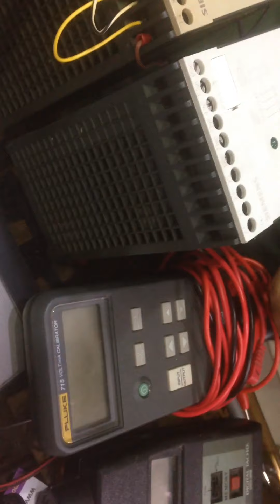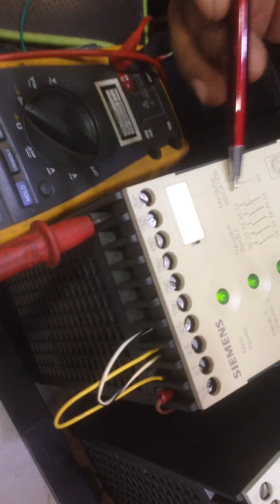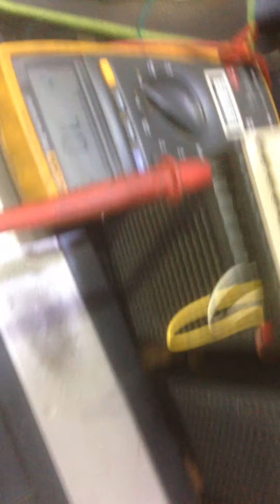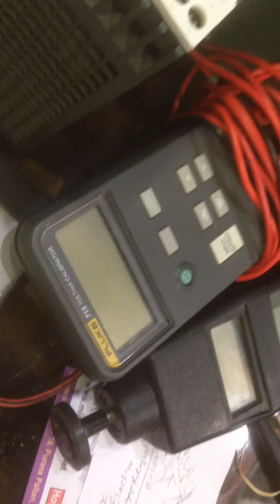Siemens 3Tk2803/4/5 , Safety relay Device Setting & Operation Run test